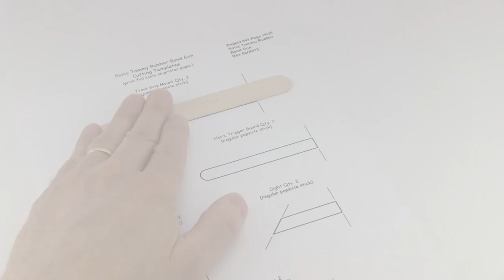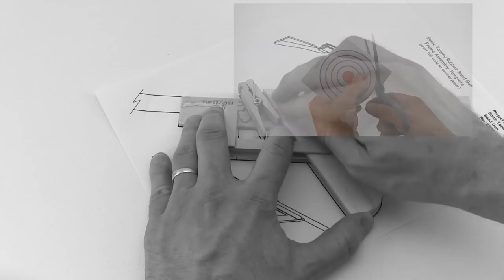How to Make a Sonic Tommy Rubber Band Gun - SonicDad Project #41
Make your own "Tommy Gun" from paint stir sticks, a clothespin, and a few other easy-to-find items.